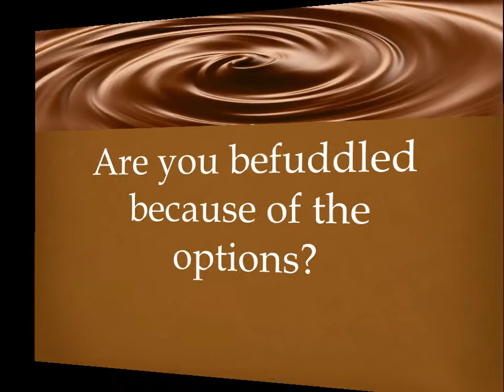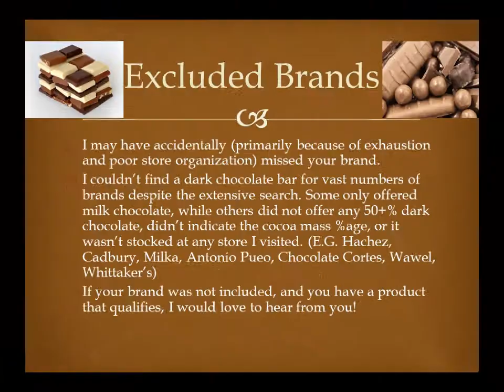The Great Chocolate Elimination Competition Ad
Everything you need to know about the extravaganza in April!